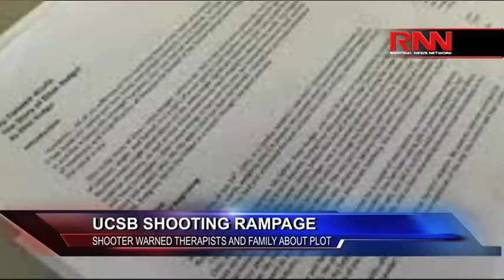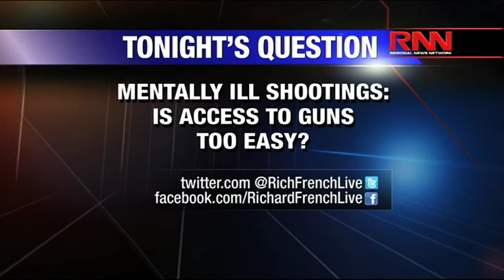UCSB Shooting Rampage: Mental Illness and Guns (Part 1)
Richard French speaks to New York Medical College professor, Dr. James P. Kelleher, about the mental instability of deadly shooters